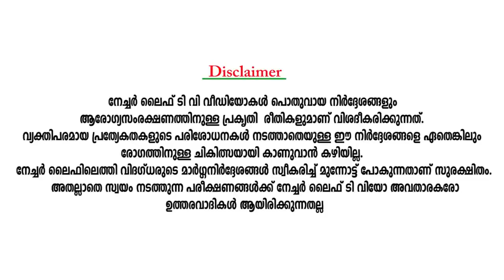കോവിഡ് വാക്സിൻ എടുക്കാൻ ആളില്ലേ